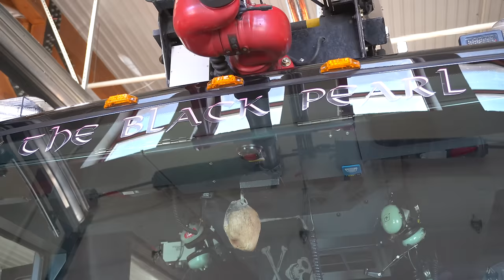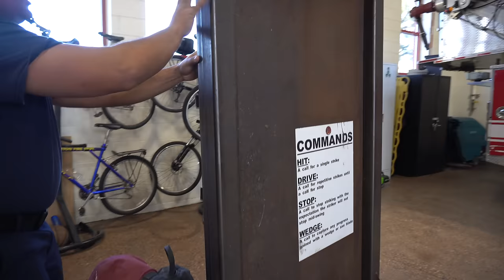Firefighter - A Day in the Life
Ride along with Firefighter Justin LaBorde as he works 24 hours on one of South Metro's busiest companies, Ladder 12. You'll learn what it take to be a firefighter and gain a better understanding of what life in the fire service is like.